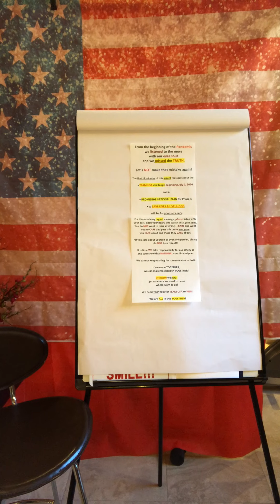Pandemic Protection Needed: Right In Front Of Us Since The Beginning! Wear 2 Masks & Protect Eyes!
Listen to Dr. Fauci!  He is telling the truth.  Please click "thumbs up to help".  America has had long enough to get the Medical Grade Masks for the FRONTLINE!!!  They have covered up too much for too long.  COVID-19 is spread through droplets in the air and on surfaces, as well as aerosols in the air just from breathing and talking.  The masks we are allowed to buy are NOT protective enough.  Everyone should be wearing an N95 mask around others, especially when others aren't wearing any mask or a real mask that is NIOSH & FDA approved.  Therefore, you also need a face shield over your mask.  If you are in a crowd, you need to also add protective eyewear because when you breathe in without an N95 mask on, you are going to pull the air in your mask and under the face shield.  Please remember that the small aerosols in the air just from others breathing and talking can be pulled into the mask and under the face shield.  Therefore, you can still get it in your eyes.  At least the face shield will block direct droplets hitting your face from others, especially when shouting, sneezing, singing, etc.  The info was there in March in medical journals and America covered it up.  It is time the truth be told.  It is time we hold liars accountable.  It is even time people like Dr. Drew Pinsky, who has the media platform and a medical degree to start caring about the safety of people instead of his own personal gains.  He is just one example of many, but he is getting too much time on the air to hurt people and dismiss the info that others are trying to give to help save lives.  I have had enough!  I care too much and it is my moral obligation to help save lives and give you the truth.  I will be updating my videos this week with important information.  Please look for it. Yes, it is so unfortunate so many told us not to wear masks in the beginning in order to get enough N95 masks for the frontline Doctors and Nurses taking care of COVID-19 patients.   Look at how Boulder, Colorado plans to open their schools.  The Governor stated on "Meet The Press" that they will be giving the teachers medical grade masks.  What about the children and their families?  Some schools are even giving the teachers N95 masks and a face shield.  People, please pay attention to the full picture.  Look at what they wear to do the COVID-19 outdoor testing.  The truth is right there and they have been covering it up.  With restricted limits, N95 masks should be available for purchase, which will prevent the surges, save lives, and save the Frontline people.  It isn't rocket science.  It is logic, commonsense, and science.

Since the info being given is based on everyone wearing a mask, we need to wear quality  masks and protective eyewear when around others not wearing a mask.  Please note the picture of NIOSH Approved Masks that are almost impossible for anyone to get if they don't work in the hospitals on the frontline.   They are blocked on Amazon.  The masks we can buy on Amazon are NOT MEDICAL GRADE even the KN95 MASKS for sale.  BE CAREFUL and UP YOUR PROTECTION.  Put a liner mask on or over masks, whichever makes a better fit and seal if you do not have a 3+ layer MEDICAL GRADE mask and around anyone without a mask.  Wear a face shield with mask when around others not in masks, especially in crowds and indoors. For 3 layer cloth masks, buy the carbon filters or cut out thin flexible HEPA filter to fit in pocket of 3 layer cloth masks. These are not enough.  Wear two mask!

The truth was there on TV  since the beginning if everyone would have opened there eyes to see what the frontline people were wearing to stay safe.  Don't let ignorance, stubbornness, and selfishness get in the way of saving your life and others.  There is no guarantee you have a safety card.  Don't listen to those on media trying to downplay the virus for political purposes, especially when a doctor on TV downplays the virus...like on Fox 11 News.  This doctor even tries to interrupt the News Anchor if he thinks they are going to say something that doesn't downplay the virus like when Elex brought up the round faucets in schools that need updated for safety and when Elex tried to ask Kathryn a question on the new Citizen Safe Pass.  This doctor didn't want to let that question happen.  He even dismissed Dwayne Johnson's public announcement when trying to help others.  It is time that people pull together and stop this.  I am tired of this doctor even ridiculing Governor Newsom, Mayor Garcetti, and Dr. Ferrer for doing what is right and trying to protect us.

Protesters, protect yourself better than you are!  Wear two masks with a quality mask that is at least 3 layers that does not slip down when talking and another mask over it.  When in crowds, wear a face shield.  Keep your nose, mouth, and eyes covered.  While you strive to make change, strive to save yourself & others from COVID-19.   We are all ONE  PEOPLE, so let's protect each other.  Stay Safe America!